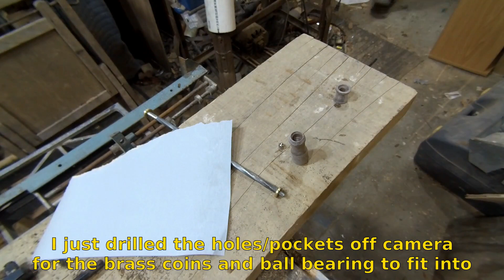Making a Cordless Drill from a Nail (Archimedes Drill)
I found a random nail/spike in the shop and when looking at it, I saw that it was just twisted square bar, and I figured I'd turn it into something interesting and useful. Yea, a bit of a clickbait title, but I figured I'd have a little fun with it, lol.